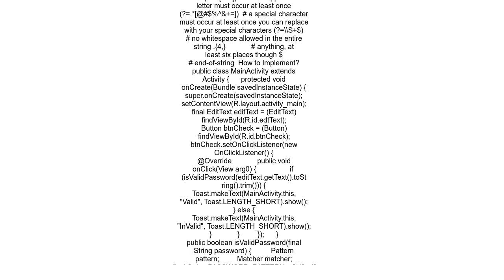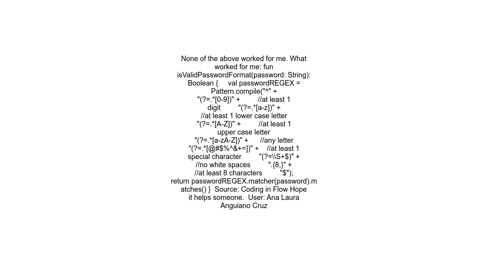Regular Expression In Android for Password Field